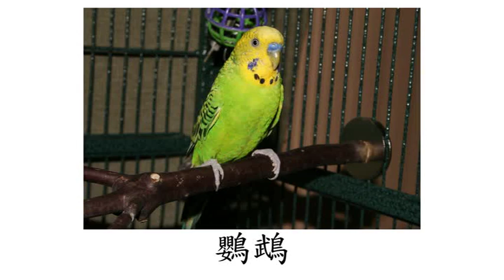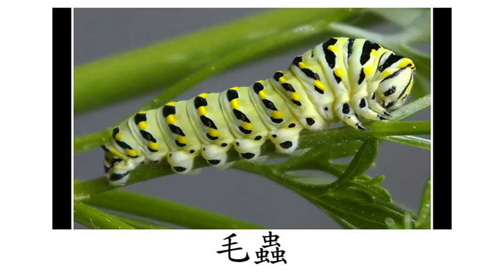Chinese (Mandarin) Flashcard Course for Children- Right Brain- Day 14 (兒童中文(普通話)字詞閃卡課程- 右腦- 第十四天)